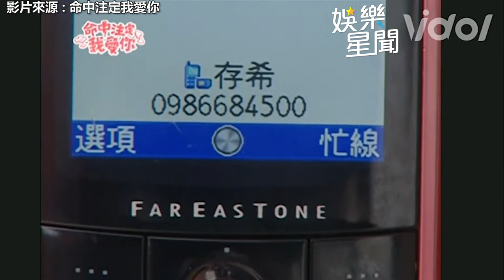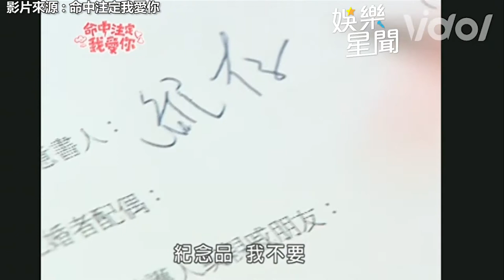命中注定我愛你精華／虐爆！誤會老公為前女友不要孩子 她爆哭逃離遭車撞流產｜娛樂星聞